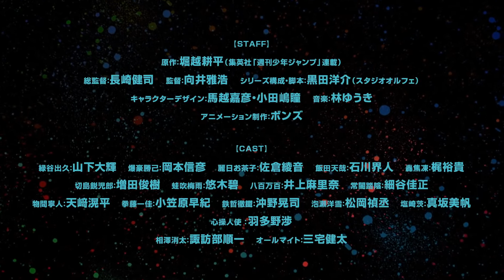Boku no Hero Academia - 5ª Temporada (trailer 2). Anime confirma estreia em Março de 2021.